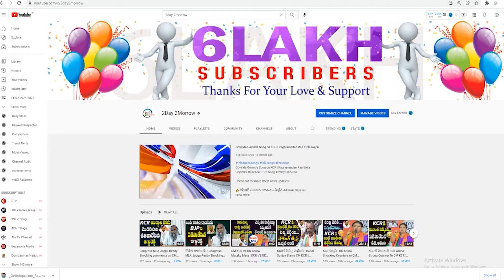ఎర్రబెల్లి నువ్వు మంత్రివా.. | Kodangal Narasimha Comments On Errabelli Dayakar Rao